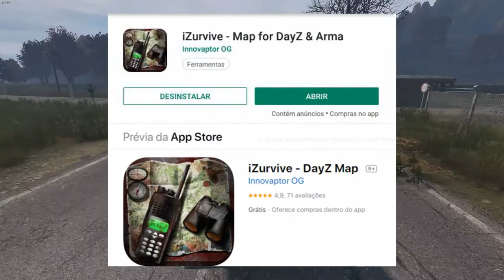EP1 - Dayz - Guia de Sobrevivência - Localização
Fala galera, segue um vídeo para ajudar os novos jogadores de Dayz a se localizar no jogo.
Links para baixar o mapa